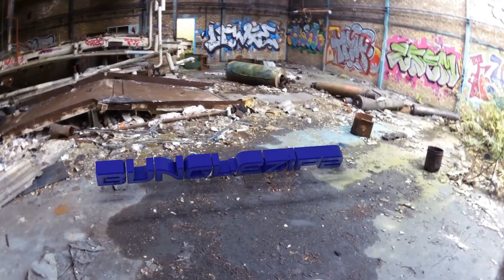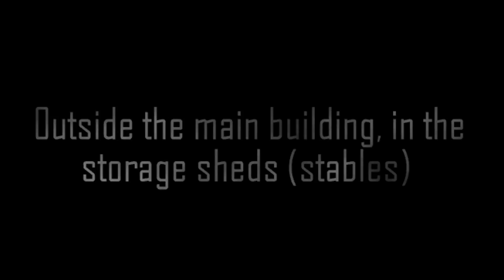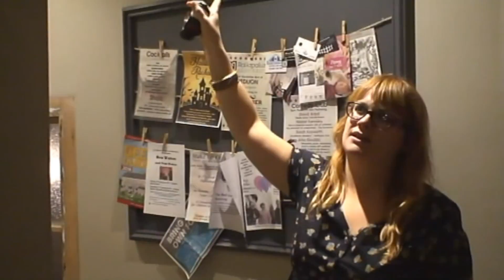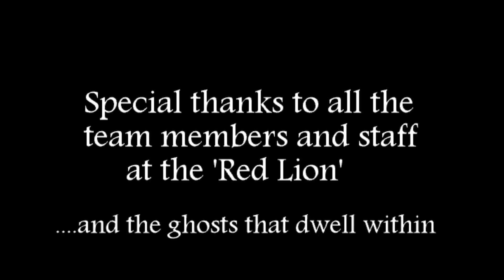Ghost hunt for the Witchfinder General, Red Lion Pub, Manningtree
The Red Lion pub in the small town of Manningtree, Essex, is the chosen venue for finding the ghost of Matthew Hopkins, the witchfinder general, of the 1600s.